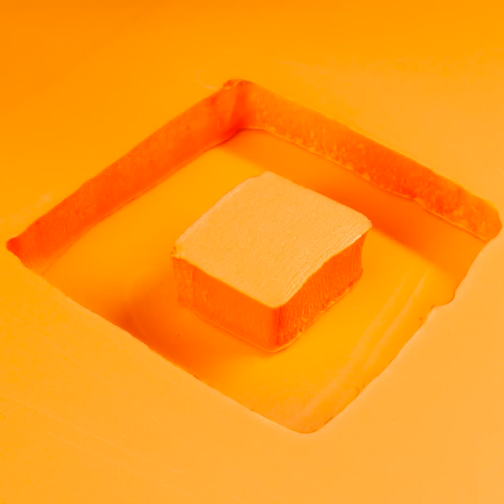Creative Cement DIYs to Upgrade Your Home And Backyard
TIMESTAMPS:
00:18 DIY table legs
05:56 Toilet paper holder
10:15 DIY plant pot
15:47 Jewelry holder
24:15 Cheap BBQ stove
30:00 Mini aquarium